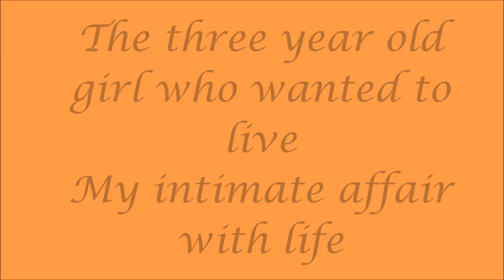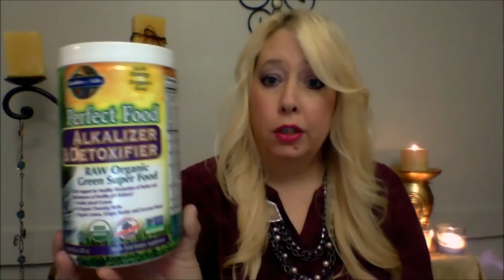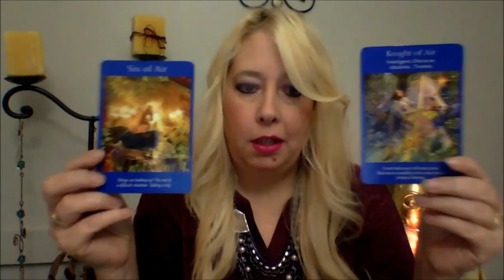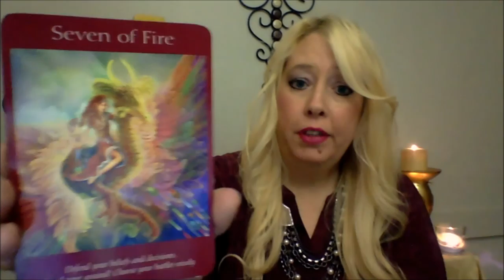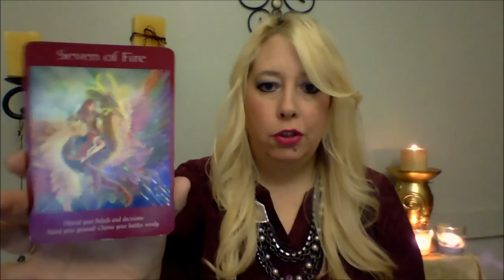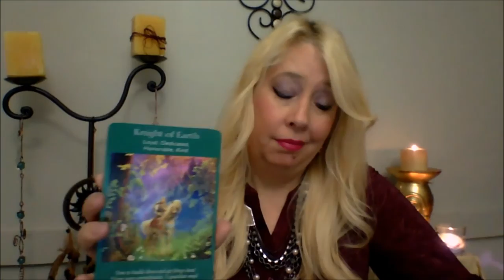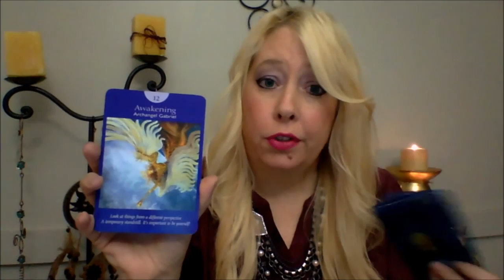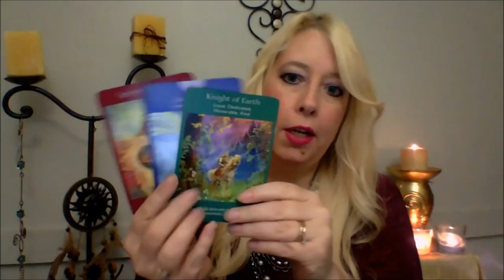Coffee with Kelly...THE THREE YEAR GIRL WHO DECIDED TO LIVE.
A Lovely Way To Start Your Day! Motivational Mind Power With A Weekly Card Reading.